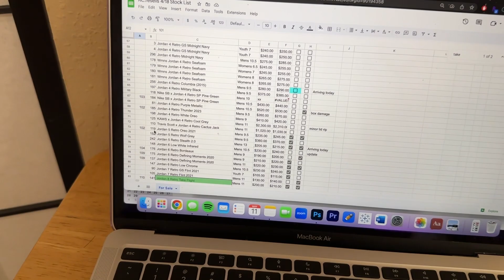i REBRANDED... sort of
Welcome back to another Youtube video! In this video I talk about rebranding from KC Resells to Prolific Kickz, and then showcase a new inventory system I put in place!

00:00 - Rebrand announcement
05:19 - New Inventory System

Music Creds:
Song: Alexey Anisimov - Modern Trends